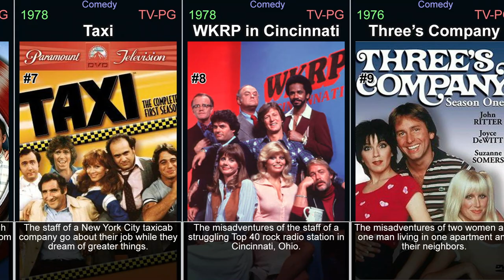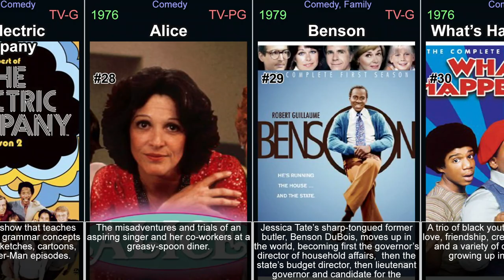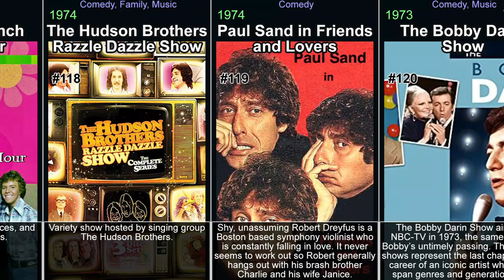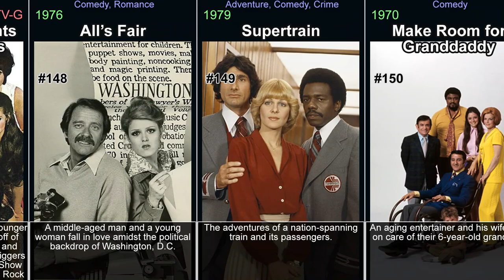Comedy TV shows from the 1970s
This video is part of a series of videos about comedy TV shows. This part is concentrating on the years 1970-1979. It explores the world of comedy TV series from the 70s, covering all from the most popular titles to hidden gems. Giving understanding of the genre. It covers history of comedy TV shows, the various sub-genres within the medium, and its evolution. Each part focuses on a specific TV shows, examining its plot, characters, themes, and style, or on a genre in general. It covers both classic and new titles, including top comedy TV series, as well as lesser-known titles. Introducing viewers to the best of comedy TV series. Discover comedy TV shows you have never seen and rediscover those that you may have forgotten or are looking for. Find new and old comedy TV shows to watch.

In the video:

M*A*S*H (1972)
Saturday Night Live (1975)
The Muppet Show (1976)
All in the Family (1971)
The Mary Tyler Moore Show (1970)
Happy Days (1974)
Taxi (1978)
WKRP in Cincinnati (1978)
Three's Company (1976)
Soap (1977)
Sanford and Son (1972)
Barney Miller (1975)
The Dukes of Hazzard (1979)
The Bob Newhart Show (1972)
The Jeffersons (1975)
The Odd Couple (1970)
Mork & Mindy (1978)
Emergency! (1972)
Good Times (1974)
SCTV (1976)
Diff'rent Strokes (1978)
Laverne & Shirley (1976)
The Love Boat (1977)
Welcome Back, Kotter (1975)
The Facts of Life (1979)
Maude (1972)
The Electric Company (1971)
Alice (1976)
Benson (1979)
What's Happening!! (1976)
One Day at a Time (1975)
The Partridge Family (1970)
Mary Hartman, Mary Hartman (1976)
Eight Is Enough (1977)
Rhoda (1974)
Flip (1970)
¿Qué pasa, U.S.A.? (1977)
ABC Afterschool Specials (1972)
B.J. and the Bear (1978)
Nanny and the Professor (1970)
America 2-Night (1978)
Chico and the Man (1974)
Archie Bunker's Place (1979)
The Sonny and Cher Comedy Hour (1971)
Sigmund and the Sea Monsters (1973)
The Snoop Sisters (1972)
Quark (1977)
The Richard Pryor Show (1977)
Pinwheel (1976)
Laugh-In (1977)
Anna and the King (1972)
Salvage 1 (1979)
Zoom (1972)
Lancelot Link: Secret Chimp (1970)
Hot l Baltimore (1975)
All That Glitters (1977)
The Wacky World of Jonathan Winters (1972)
Son of Svengoolie (1978)
Carol Burnett & Company (1979)
When Things Were Rotten (1975)
Creature Feature (1971)
The Ropers (1979)
That's My Mama (1974)
Angie (1979)
The Ghost Busters (1975)
CPO Sharkey (1976)
The Sonny and Cher Show (1976)
Lidsville (1971)
New Zoo Revue (1972)
The Misadventures of Sheriff Lobo (1979)
The Big Chuck and Lil' John Show (1979)
Cher (1975)
The Uncle Floyd Show (1974)
The Jacksons (1976)
Phyllis (1975)
The Jimmy Stewart Show (1971)
Fish (1977)
The Bad News Bears (1979)
The Letter People (1974)
Sha Na Na (1977)
Villa Alegre (1973)
Paper Moon (1974)
Baby... I'm Back! (1977)
The Great American Dream Machine (1971)
Legends of the Superheroes (1979)
The Tim Conway Comedy Hour (1970)
Carter Country (1977)
The New Dick Van Dyke Show (1971)
Operation Petticoat (1977)
The Little People (1972)
The Associates (1979)
The Marty Feldman Comedy Machine (1971)
The Paul Lynde Show (1972)
Far Out Space Nuts (1975)
Elmo's World (1979)
Hot Fudge Show (1974)
The Girl with Something Extra (1973)
Bridget Loves Bernie (1972)
Lotsa Luck! (1973)
Tabitha (1976)
Arnie (1970)
The Tony Randall Show (1976)
The Betty White Show (1977)
The New Temperatures Rising Show (1972)
Hello, Larry (1979)
The David Steinberg Show (1972)
Wonderbug (1976)
Dr. Shrinker (1976)
Holmes and Yoyo (1976)
Busting Loose (1977)
Forever Fernwood (1977)
A Touch of Grace (1973)
Working Stiffs (1979)
On the Rocks (1975)
Ozzie's Girls (1973)
Flying High (1978)
The Brady Bunch Variety Hour (1976)
The Hudson Brothers Razzle Dazzle Show (1974)
Paul Sand in Friends and Lovers (1974)
The Bobby Darin Show (1973)
The Kids from C.A.P.E.R. (1976)
House Calls (1979)
The Soupy Sales Show (1976)
Big John, Little John (1976)
Adam's Rib (1973)
Grady (1975)
Dusty's Trail (1973)
Karen (1975)
Van Dyke and Company (1976)
Stockard Channing in Just Friends (1979)
The Texas Wheelers (1974)
The Mary Tyler Moore Hour (1979)
Makin' It (1979)
The Everly Brothers Show (1970)
Diana (1973)
Barefoot in the Park (1970)
The Partners (1971)
The Bay City Rollers Show (1978)
Delta House (1979)
Friends (1979)
The Harvey Korman Show (1977)
Roll Out (1973)
The ABC Afternoon Playbreak (1972)
Pat Paulsen's Half a Comedy Hour (1970)
The Sandy Duncan Show (1972)
Doc (1975)
Chevrolet Presents the Golddiggers (1971)
All's Fair (1976)
Supertrain (1979)
Make Room for Granddaddy (1970)